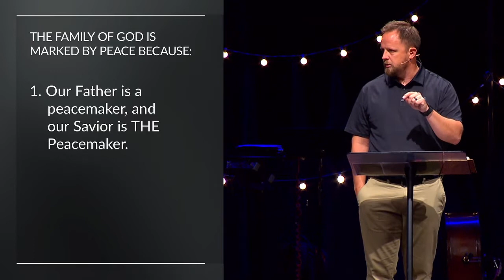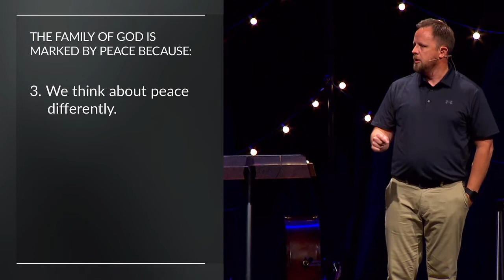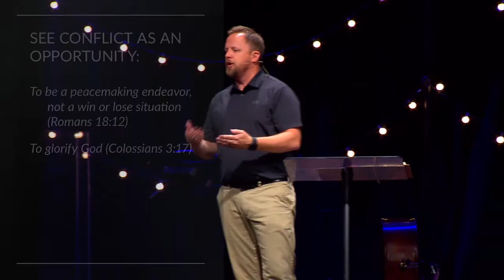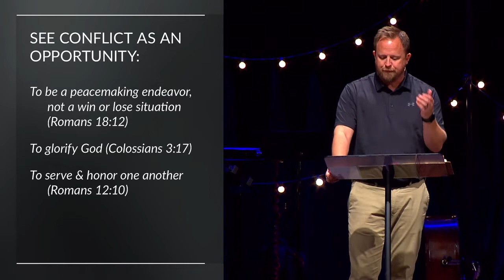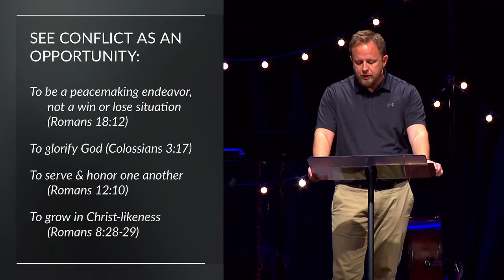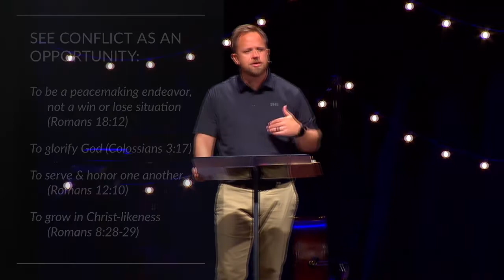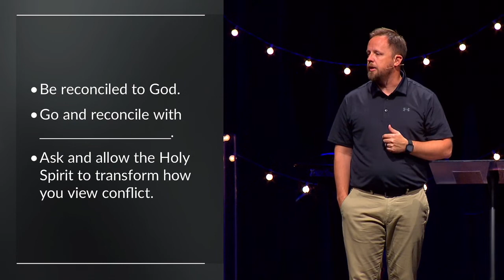Blessed (Blessed Are the Peacemakers)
How do we deal with conflict in a biblical way?
crossings.church
Pastor Andy Rauschkolb